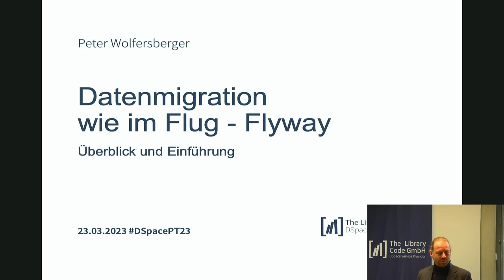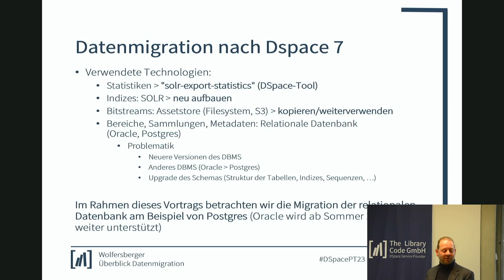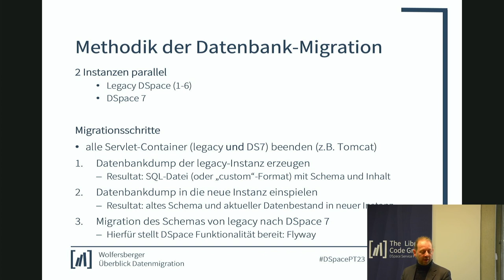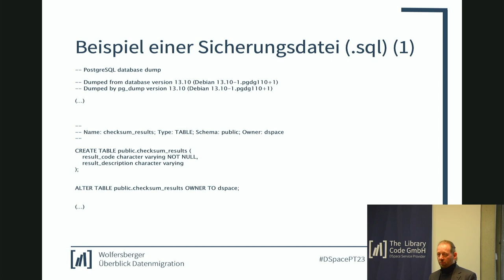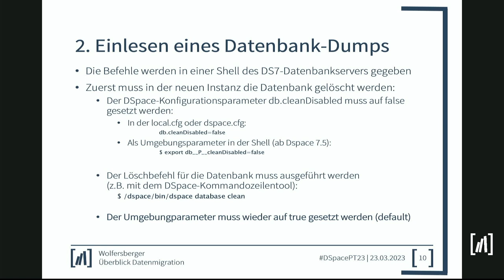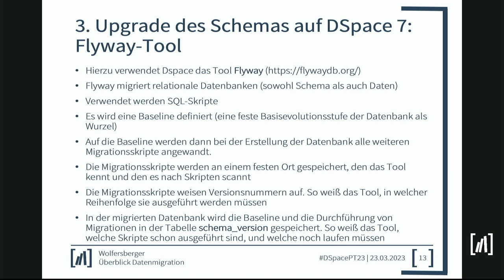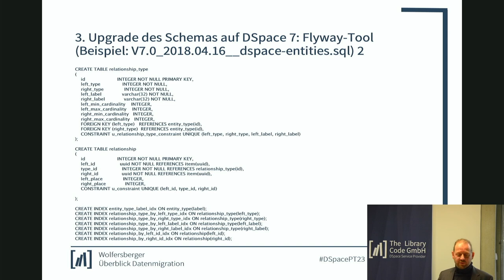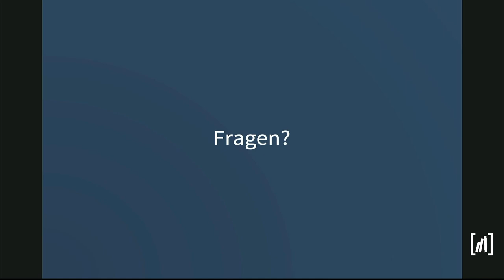Datenmigration wie im Flug - Flyway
Flyway ist ein Framework, das hilft Datenbankschema aktuell zu halten. Seit DSpace 5 ist Flyway in DSpace integriert und übernimmt die Aufgabe bei Upgrades die Datenbank anzupassen. Früher musste das manuell vorgenommen werden, mit Flyway konnte es automatisiert werden. Im Vortrag werden wir Flyway vorstellen, als technische Grundlage für die Datenbankmigration beim Upgrade auf DSpace 7. Wir werden dann über Fallstricke bei der Datenbankmigration sprechen und zum Abschluss die einzelnen Schritte einer Datenbankmigration beim Upgrade auf DSpace 7 durchgehen.